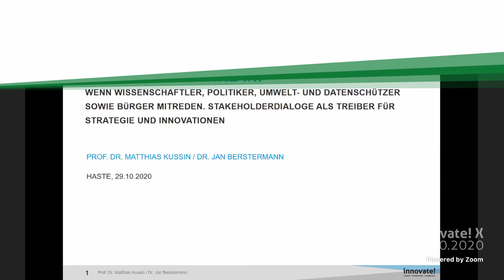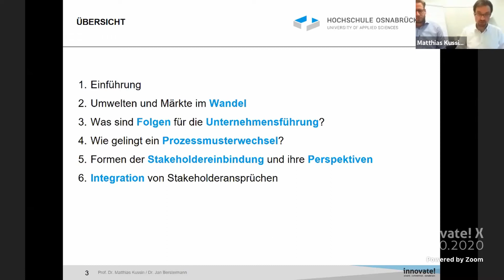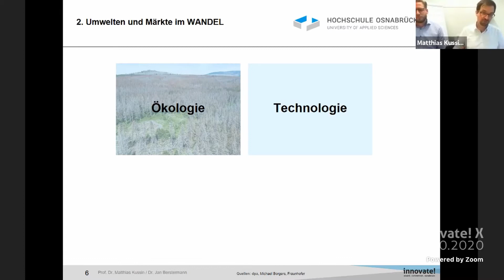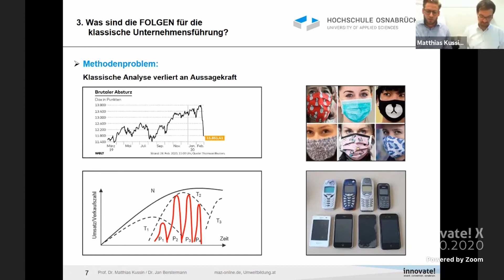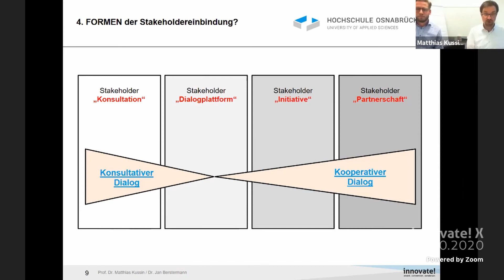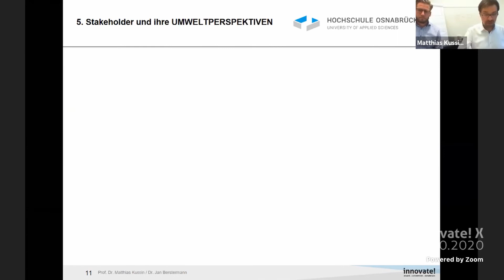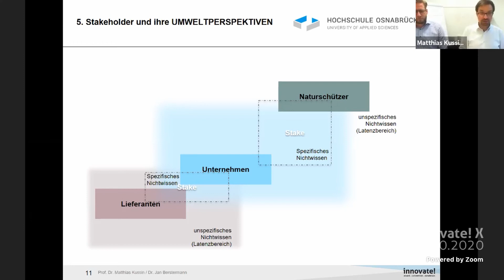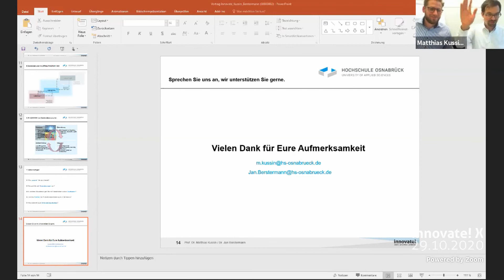Stake Out- Stake in. Stakeholderdialoge als Treiber für Strategie und Innovationen innovate!Yourself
Aufbau und Gestaltung selbstorganisierter Arbeitsweisen erfordert nicht weniger, sondern eine andere Art von Führung. Es erfordert eine Haltung, die klassischem Führungsdenken an vielen Stellen diametral entgegengesetzt ist. Wir beleuchten und diskutieren folgende Fragen:

Was im Einzelnen sind die Unterschiede zwischenklassischer und agiler Führung?
Wie entwickelt sich Leadership Agility?
Welche Bedeutung hat dies für die Gestaltung selbst organisierter Teams und Arbeitsweisen im Hinblick auf den Erfolg von Innovationsprozessen?